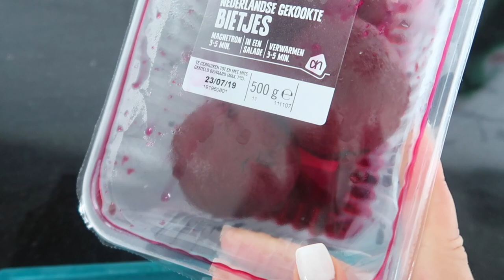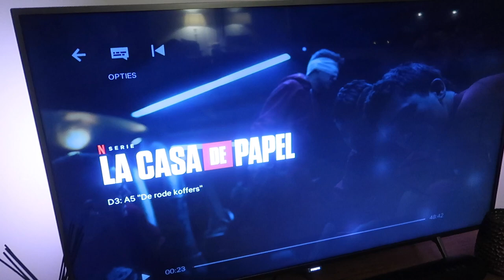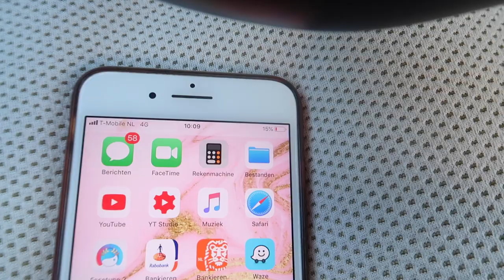BOETE OP HET STRAND GEKREGEN. - Myriam Ahmadi vlog 305